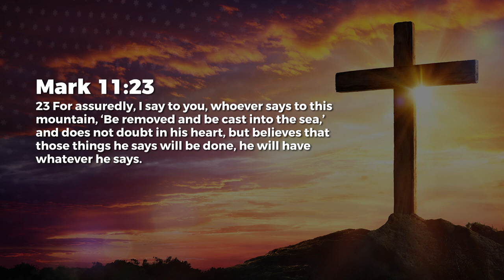Move Mountains - Nancy Ramya | Daily Devotion, May 16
Today's Daily Devotional: Move Mountains